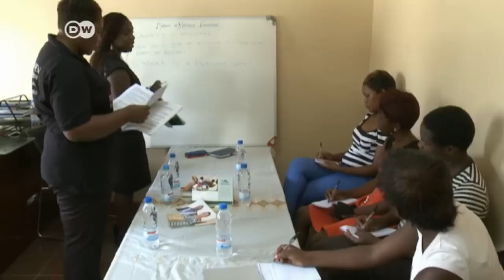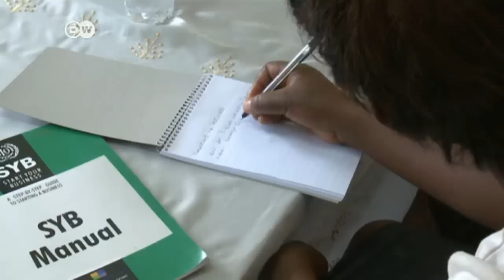Zambia: Life after prison | DW News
A human rights organization founded by Faith Masupa cares for women and children in Zambia's prisons. Faith offers lessons to those released and prepare them for life after prison. Her biggest dream: a school in the largest prison of the country.